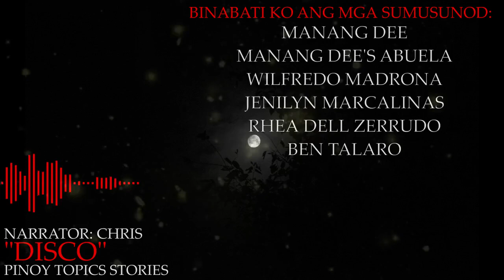DISCO - KWENTONG ASWANG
This is the experiences of the Siblings and their friends while walking along the forest.